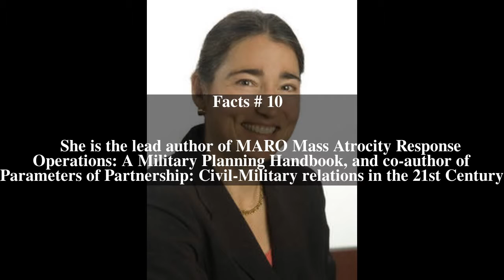Sarah Sewall Top # 16 Facts